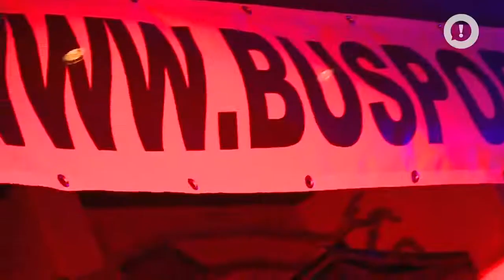ZO!34 - Buspop 2018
De eerste editie van Buspop Emmen was een groot succes! Bezoekers werden verrast door de verschillende bans op bijzondere locaties in Zuidoost Drenthe. 🚌 Niet alleen tijdens de optredens werd genoten, ook tijdens de busritjes zat de sfeer er goed in!